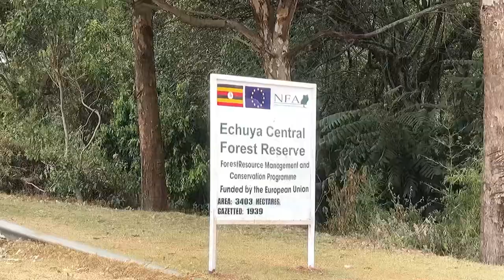WORLD SHORTEST Tribe | The Batwa Pygmies 🇺🇬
Originally, Batwa were forest-dwelling hunter-gatherers based in the Great Lakes region of Central Africa, and are widely accepted as the original inhabitants of the region. As their traditional forest lands and territories fell under the control of agro-industries and conservation agencies, the Batwa became squatters living on the edges of society. The establishment of the Bwindi and Mgahinga National Parks for Mountain Gorillas in 1991 enabled the authorities to evict the Batwa definitely from the forest.